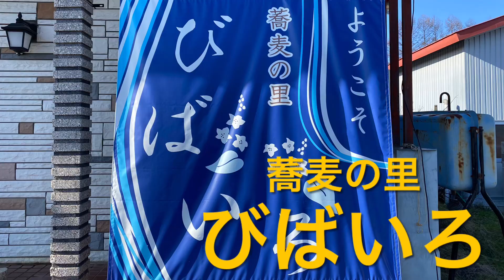【十勝帯広グルメ】俺の昼飯「びばいろ」もりそばと小海老天そばを食べに芽室町北伏古へ 蕎麦&砂利道&畑の景色✨😎十勝を満喫だぜ〜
蕎麦の里　びばいろ

住所
芽室町北伏古南12線２６

営業時間
11:30〜15:00
　（無くなり次第）

定休日
　金曜日

BGM SpringTime